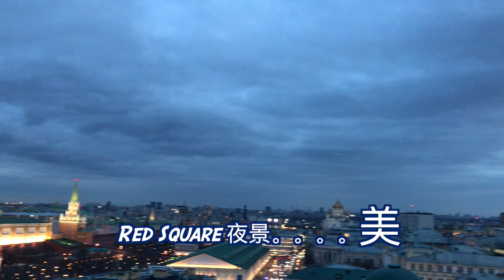Moscow, Russia Trip 2019 Vol.2 | KenQi Travel Vlog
Vol.2 is here! more food and more place to walk around
A working trip to Russia in 2019. Of Course, work hard then we play hard.
Enjoy! I m not a YouTuber or influences just edit for fun and for my own memory.